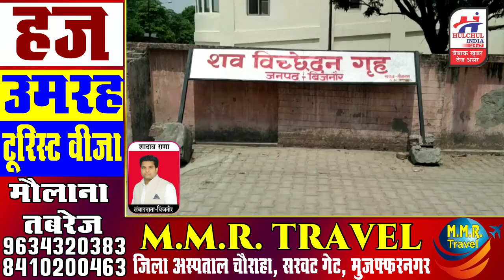बिजनौर सडक हादसे में तीन की मौत, सीएम योगी ने जताया दुख